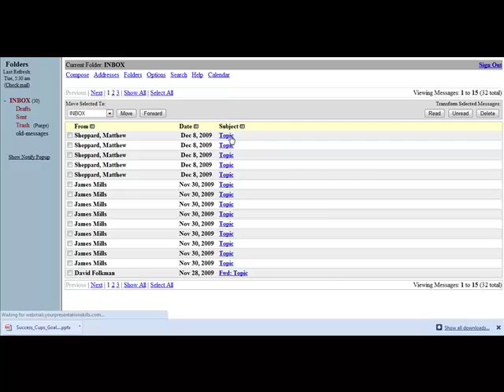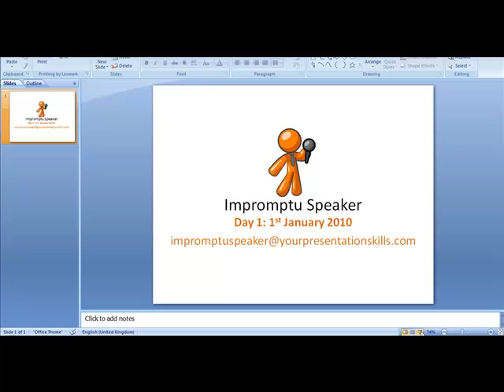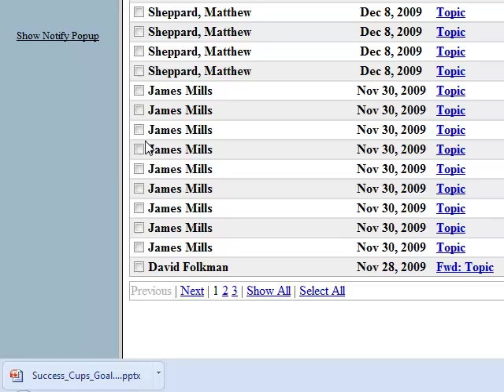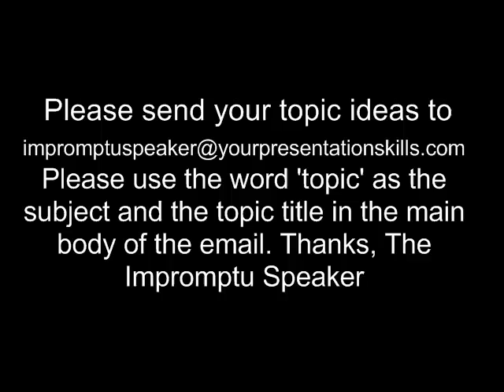Day 1 The Good Will Out